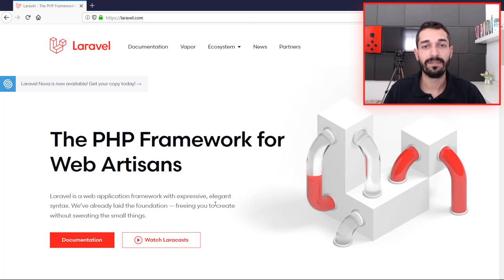Convite Curso Gratuito de Laravel 6.x